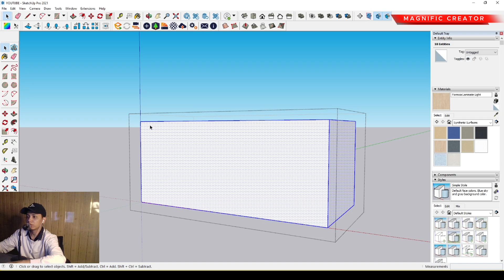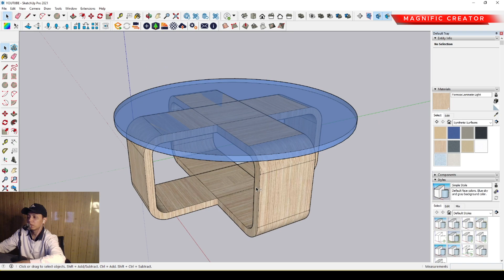SKETCHUP BEGINNER TUTORIAL HOW TO MAKE A RIBBON COFFEE TABLE